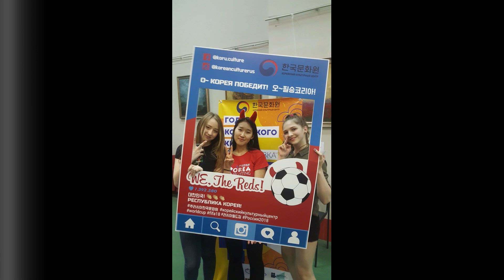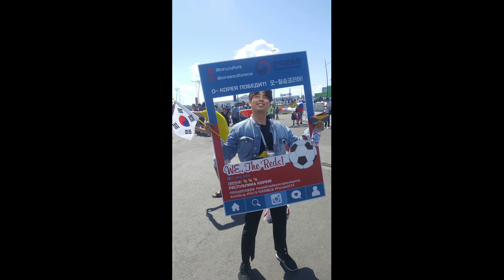Как Корейский культурный центр съездил в Нижний Новгород / 니즈니 노브고로드 월드컵 응원 행사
17 июня 2018 года в Нижнем Новгороде состоялся бесплатный кинопоказ фильма "Мечты сбываются" в рамках Фестиваля корейского футбольного кино.

18 июня Корейский культурный центр устроил уличную акцию перед стадионом "Нижний Новгород", чтобы выразить поддержку национальной сборной и ее болельщикам.

2018년 6월 17일 주러시아한국문화원은 1차전 한국 대 스웨덴전이 열리는 니즈니 노브고로드에서 한국 문화를 알리는 동시에 한국 축구대표팀을 응원하는 한국 축구영화제를 개최했다.

6월 18일은 니즈니 노브고로드 스타디움 앞에서 대한민국 국가대표 응원 포토존 이벤트를 진행하였다.